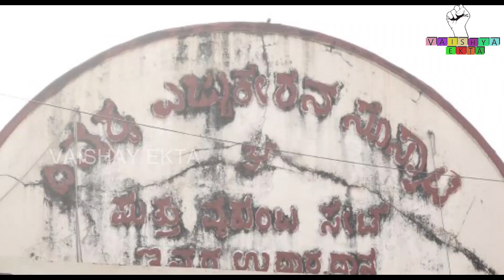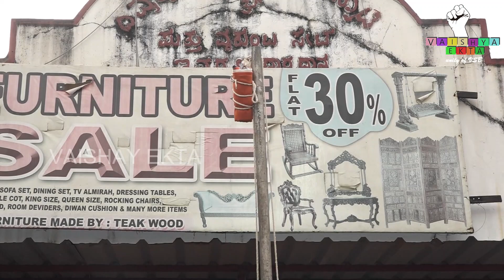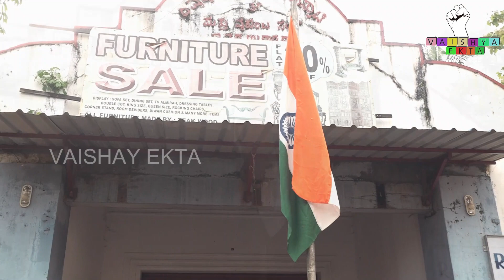VAISHYA EKTA PRESENTS | VAISHYA EDUCATION SOCITY (R.) INDENPENDENCE DAY CELEBRATION